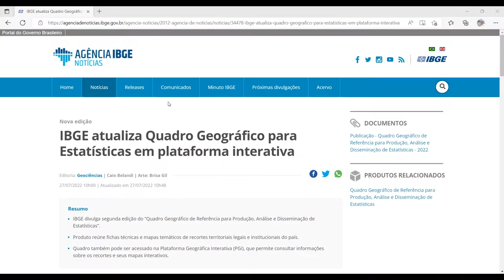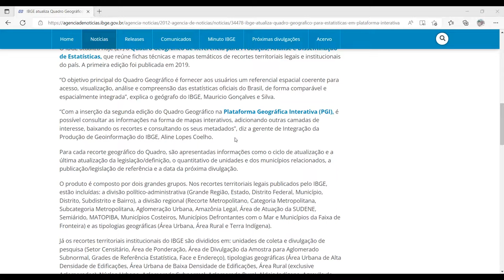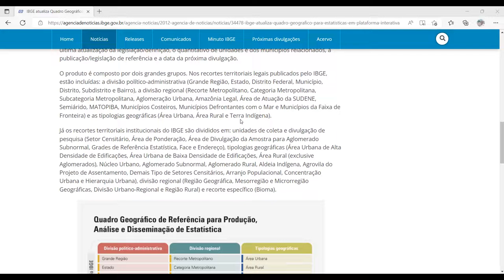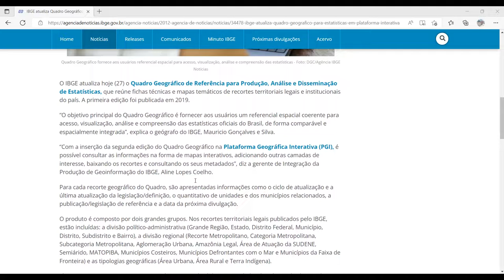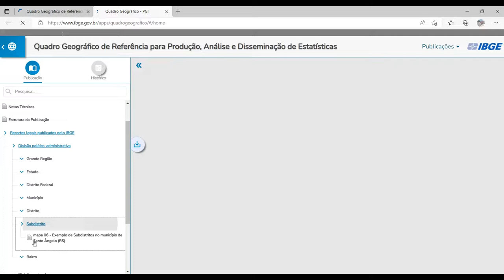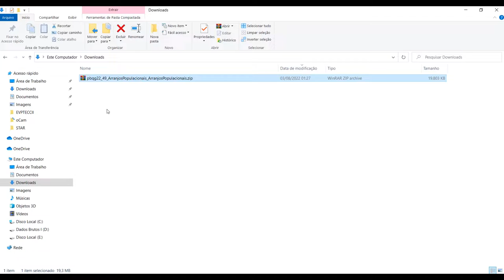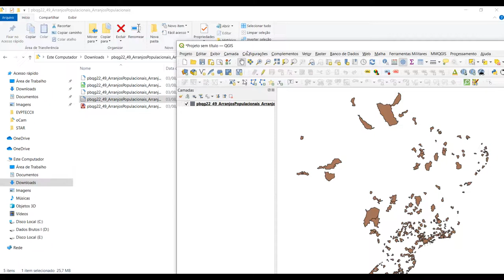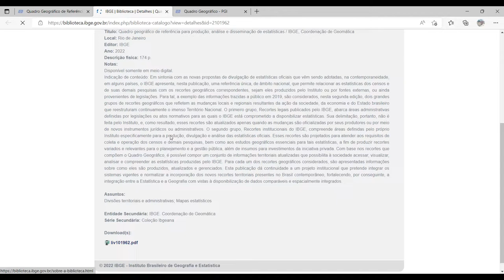IBGE atualiza Quadro Geográfico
IBGE atualiza Quadro Geográfico para Estatísticas em plataforma interativa